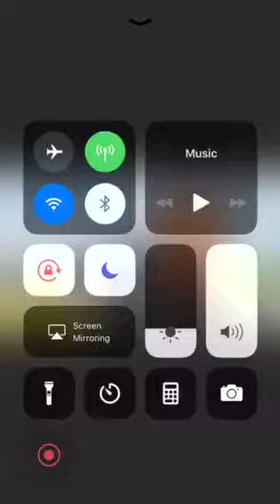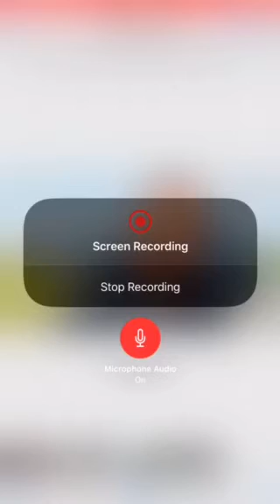Wait on the Lord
It’s about a brother who stuck in traffic